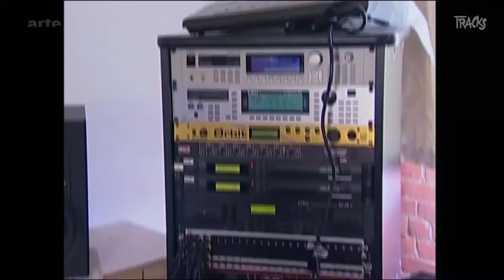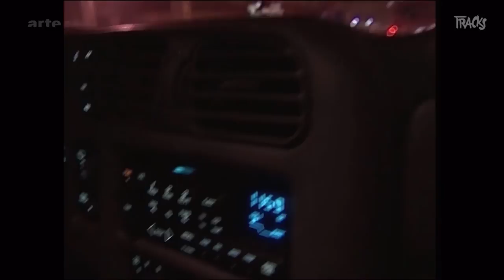Ghettotech : Booty in Detroit (2001) - TRACKS - ARTE